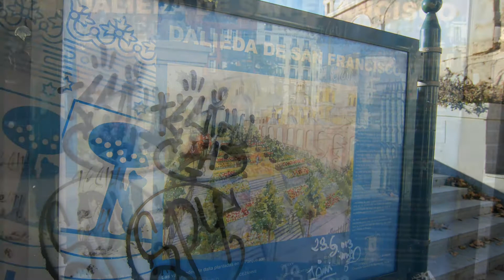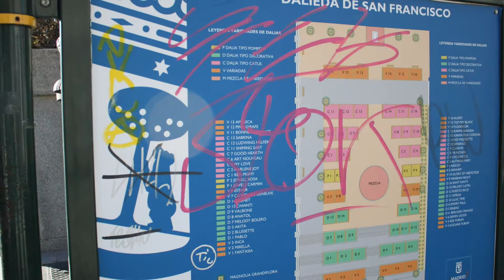Iglesia de San Francisco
Iglesia de San Francisco de Madrid
Madrid es un municipio y una ciudad de España. La localidad, con categoría histórica de villa, es la capital de España y de la Comunidad de Madrid. También conocida como la Villa y Corte, es la más poblada del Estado, con 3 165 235 de habitantes en el año 2014,6 7 mientras que, con la inclusión de su área metropolitana8 la cifra de población asciende a 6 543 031 habitantes,8 siendo por ello la tercera o cuarta área metropolitana, según la fuente, por detrás de las de París y Londres, y en algunas fuentes detrás también de la Región del Ruhr, y la tercera ciudad más poblada de la Unión Europea, por detrás de Berlín y Londres.9 10 11 12